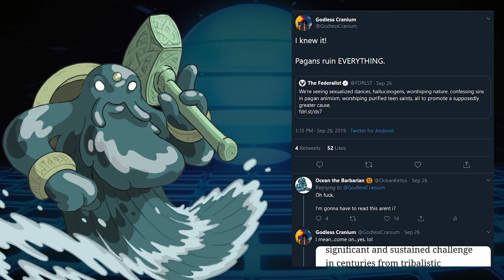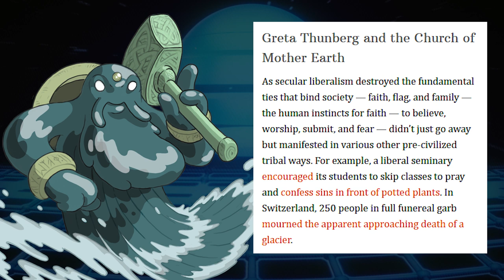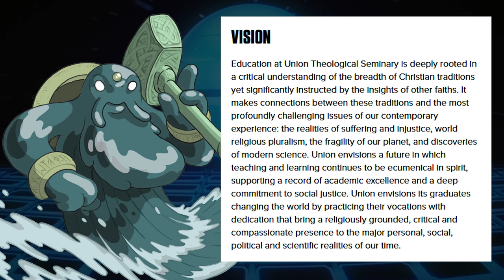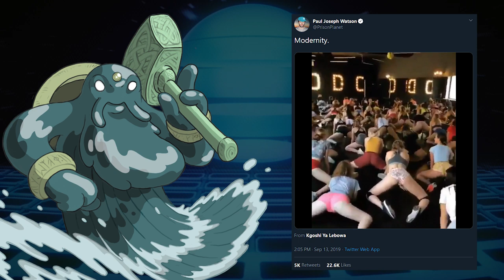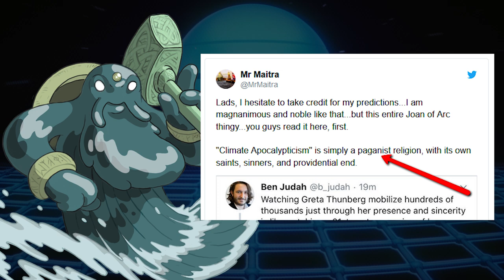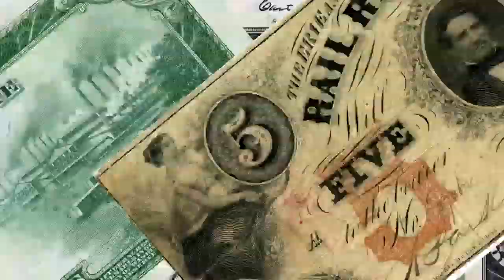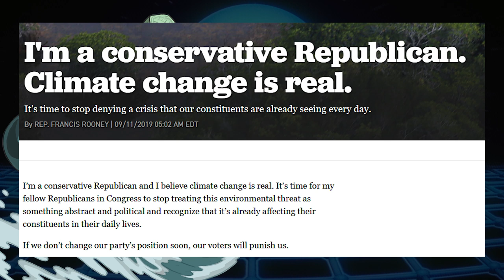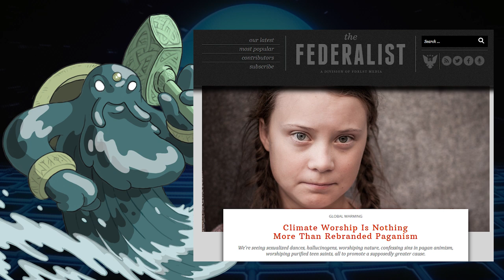Environmentalism is Paganism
Oh boy are you guys in for a wild ride on this one. The Federalist wrote the most poorly researched article, pound for pound, that I've ever read. In this video we go through the claims he makes one by one and why each of them backfire on him. Between misrepresentations of paganism, misrepresentations of environmentalism, misrepresentations of climate change, and even misrepresentations of conservatives. It's an absolute mess. We'll try to clean it up.

The Federalist, Climate Change, Paganism, and Greta Thunberg.

Rep. Francis Rooney on Climate Change and Conservatives